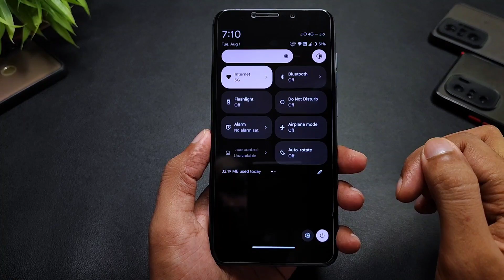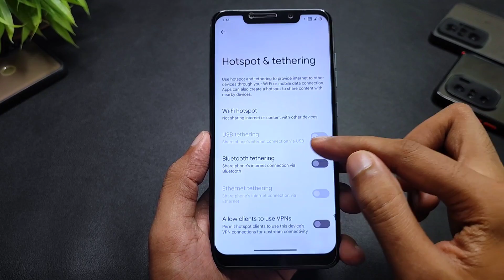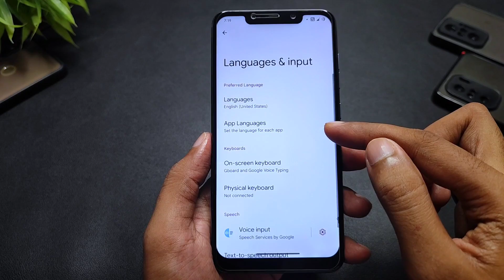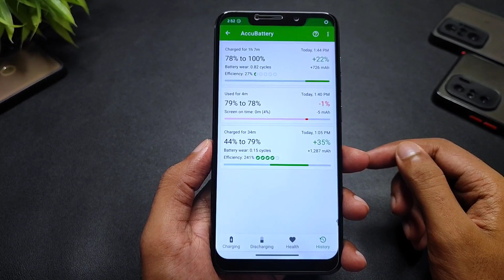POCO F1 - Project Zephyrus 13.8 Official - Android 13 QPR3 - Bugs & Features - Full Detailed Review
(GApps Included)
By - @Legendleo90